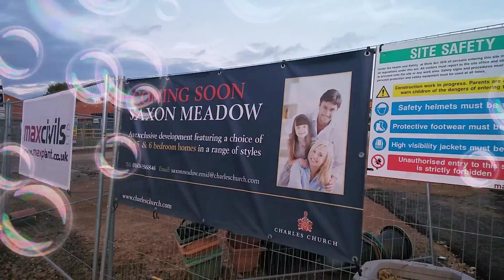School is lame